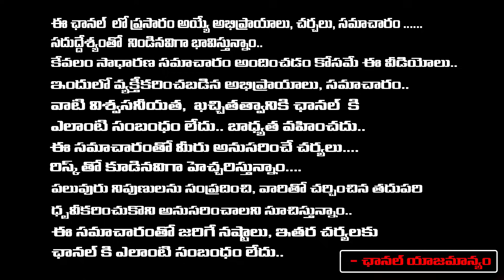Sr Journalist Imandi Ramarao Comments On Chiranjeevi vs Rajinikanth | Bholaa Shankar vs Jailer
Sr Journalist Imandi Ramarao Comments On Chiranjeevi vs Rajinikanth | Bholaa Shankar vs Jailer | REDTV TELUGU